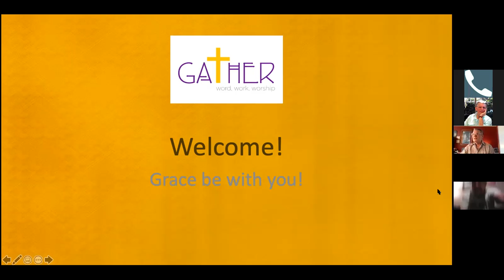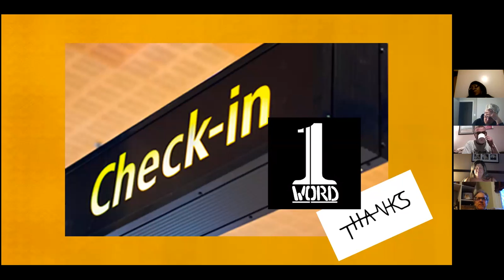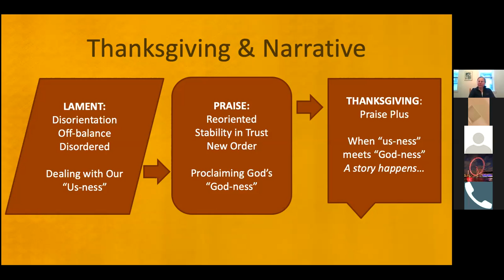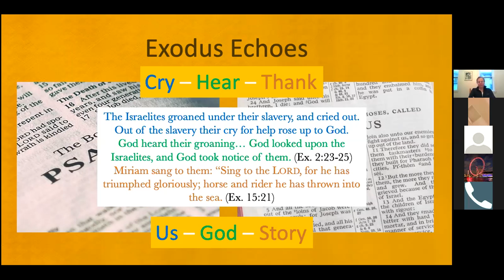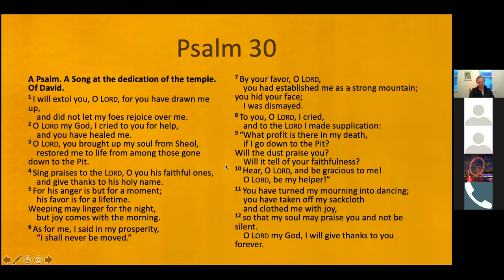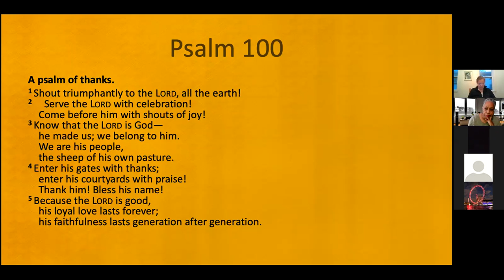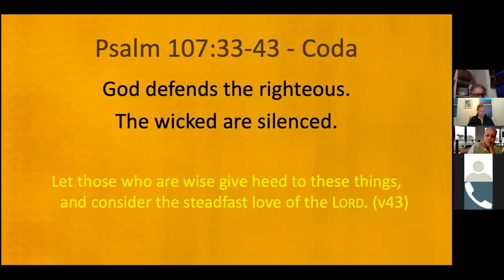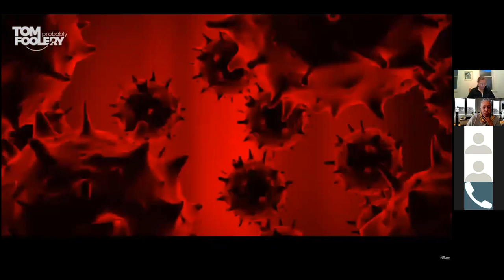Gather Praying Psalms Week 4 - Thanksgiving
Gather continues its exploration of the Psalms with a fresh look at the songs and hymns of thanksgiving. What happens when our story intersects with God's story? A new narrative is created and it gets told thankful testimony.